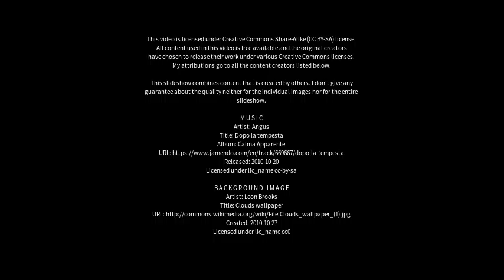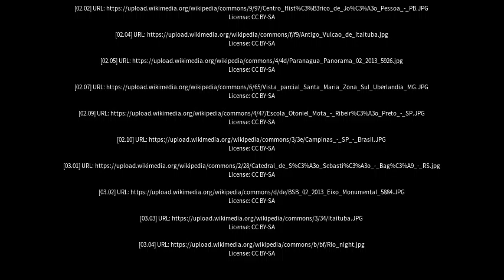Best places to visit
Best places to visit - Itaituba (Brazil) Best places to visit - Slideshows from all over the world - City trips, nature pictures, etc.